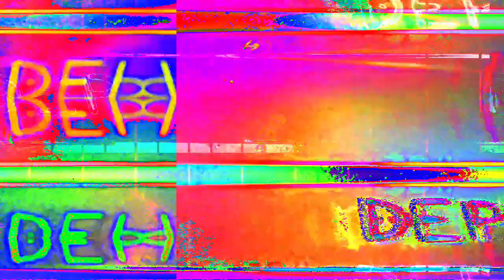[EPILEPSY WARNING] *Photosensitivity Warning* Movie 23 05 11 06h53m00s